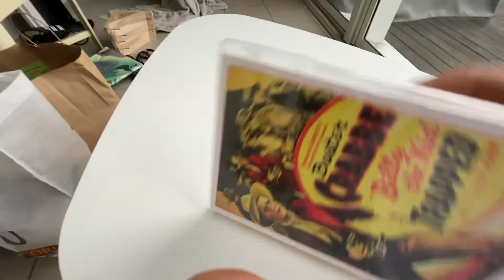Billy The Kid Trapped (1943) DVD Review